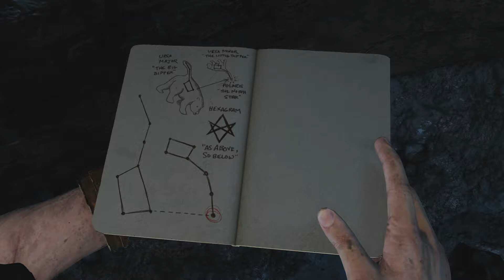Return of Sniper Elite - Uncharted 3 - Chapter 8 (Part 2)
The team find themselves having to fight their way to the top of one tower to find that they actuallt have to be at a different tower, then to find that they have to be somewhere else. Yeah, it's confusing.